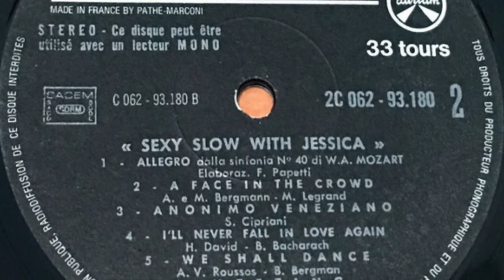Fausto Papetti - Meeting